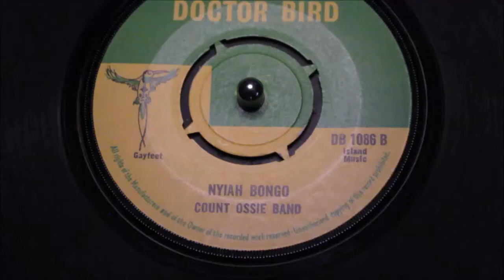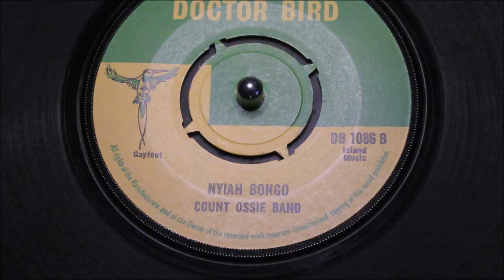Count Ossie Band - Nyiah Bongo - Doctor Bird : DB 108 (45s)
A fabulous version of Miriam Makeba's African Soul classic. A huge Soul club spin in the same year of 1968.

Bongo backed Jamaican rhythms from the Gayfeet in-house band, carrying Miss Todd's shrill vocal through an Ossie Williams arrangement, as he serves up an addictive cocktail of Africa & The West Indies dance.

A club classic from this prolific lady..

Flip it over for more Bongo driven pulses, as Oswald Williams goes it alone with an haunting mid tempo groove, that'll creep under your skin. As his eerie vocal cradled by a harmonized male vocal group takes to the air.

Two strong sides, on one elusive disc.
Condition Report
some light surface hairlines, but plays clean and strong. 4 prong die-cut centre fully in place. Tiny name in biro